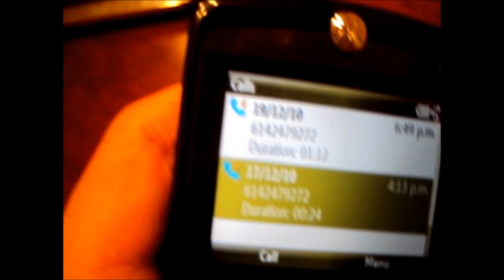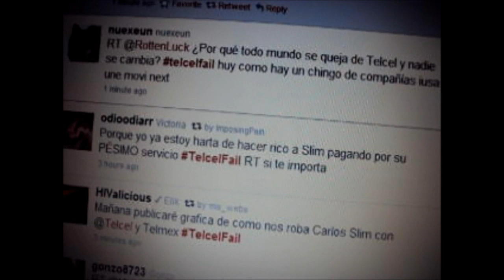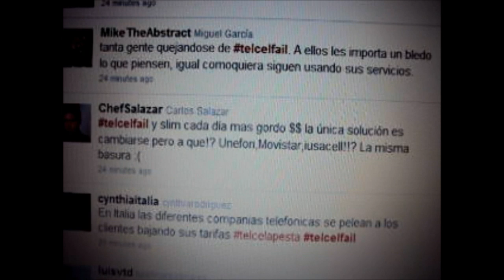Telcel Fail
¿A ustedes también les marcan de Telcel para ofrecerles que se cambien con ellos, sin importan cuántas veces les digan que no?

Iba a preparar este video cuando tuviera más llamadas de Telcel (que seguro van a hacerme), pero aprovecho ahora (28 de enero, 2011) que telcelfail está como el Trending Topic número uno para México en Twitter.

Yo sugeriría: ¡pónganse a arreglar todas las quejas de los que ya son sus clientes y déjenos a los demás en paz!

Y sí, estoy dado de alta en el Registro Público de Consumidores de Profeco pero no sirve de mucho.